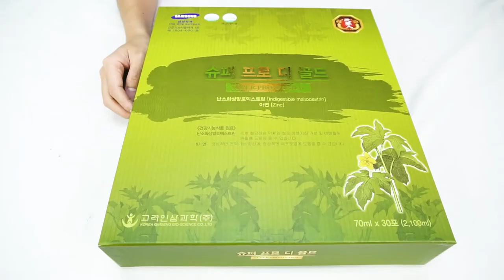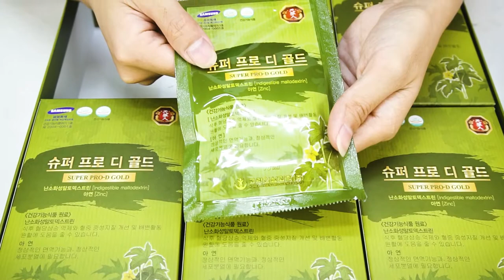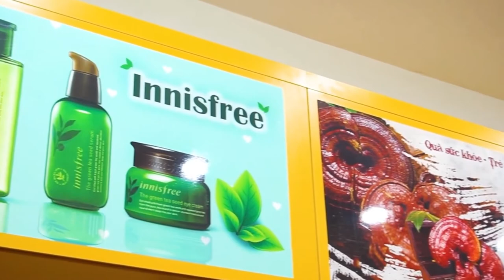Nước Ép Khổ Qua Hàn Quốc giúp Phòng Chống Tiểu Đường Cực Kì Hiệu Qủa | Koreashop24h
✅Tác dụng:
- Giảm lượng đường trong máu, ổn định lượng đường trong máu
- Hỗ trợ cho người cao huyết áp, mỡ máu, tim mạch, gut, đường huyết áp
- Giảm tình trạng đau nhức, đái rắt, đau buốt, thanh nhiệt cơ thể
- Cải thiện sinh lý cho nam và nữ mắc chứng bệnh tiểu đường
✅Đối tượng sử dụng :người lớn 18 tuổi trở lên
✅Thực phẩm bảo vệ sức khỏe: SUPER PRO-D GOLD Thành phần cấu tạo: Indigestible maltodextrin (chất làm dày - E1400), kẽm oxit, chiết xuất khổ qua (mướp đắng)
❌Chú ý: SP này không phải là thuốc, không có tác dụng thay thế thuốc chữa bệnh.
✅HDSD: Uống 1 gói/ ngày. Không làm nóng sản phẩm bằng lò vi song, lắc đều khi sử dụng sản phẩm
✅Hạn sử dụng: Ba (03) năm kể từ ngày sản xuất
✅Xuất xứ SP: KOREA GINSENG BIO-SCIENCE CO., LTD
0O0
Xem thêm tại đây :
Mua Hồng Sâm Tẩm Mật Ong Nguyên Củ Hàn Quốc Ở Đâu Uy Tín , Chất Lượng tốt Nhất ?
0O0
0O0
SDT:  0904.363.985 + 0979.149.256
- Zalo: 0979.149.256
- Facebook : Siêu Thị Hàn Quốc - 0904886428
- Địa chỉ : Số 2 Ngõ 79 Thụy Khuê - Tây Hồ - Hà Nội